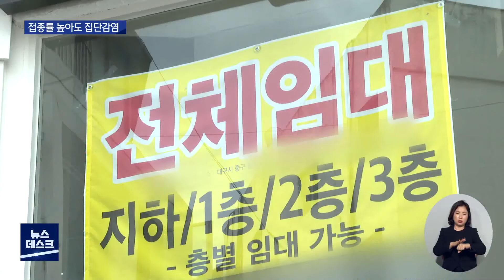[대구MBC뉴스] '위드 코로나' 앞두고 요양병원 집단감염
대구의 한 요양병원에서
코로나19 백신 접종 완료자가 대거 포함된
집단 감염이 발생했습니다.

접종률이 높다 하더라도
한순간에 집단감염으로 이어질 수 있다는
말입니다.

다음 주부터 단계적 일상 회복이
예고돼 있어 방역체계 전환을
점검하고 있습니다.

내용: '위드 코로나' 앞두고 요양병원 집단감염 - 조재한 기자